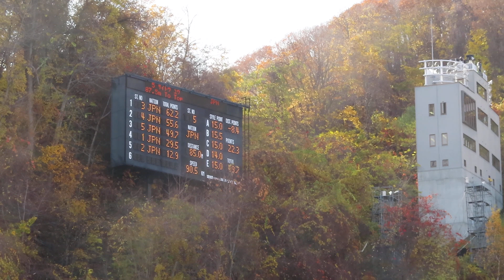齋藤優 選手 チャレンジカップ2020大倉山 ２本目 85メーター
下川中３年時の優選手。１本目20位で、最終は女子組22位。
2020/11/02(月) 大倉山ジャンプ競技場